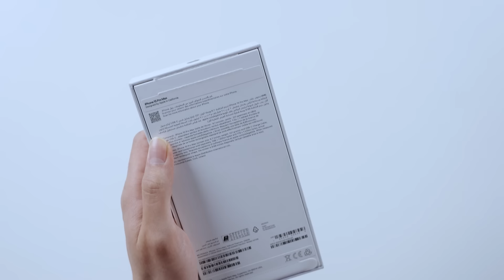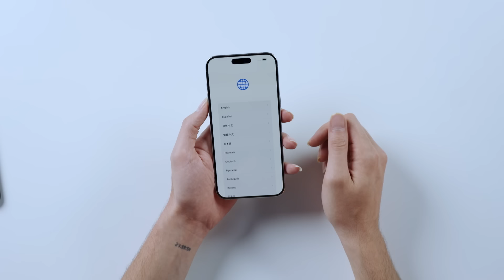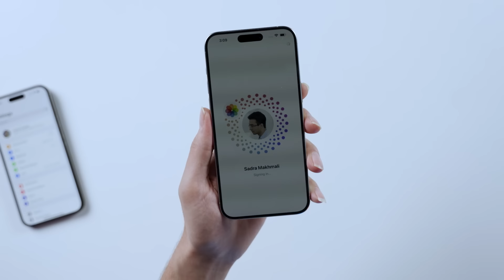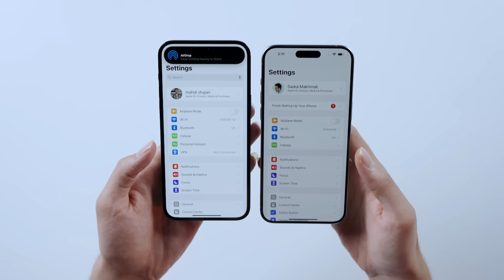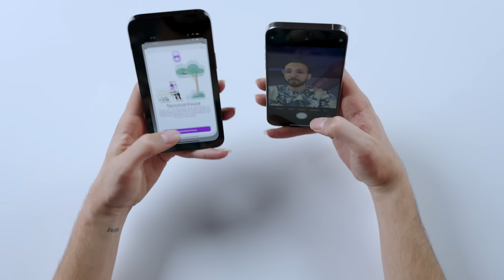iPhone 15 Pro Max Unboxing | آنباکسینگ آیفون ۱۵ پرو مکس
رسیدیم به یکی از مهم ترین محصولات امسال یعنی آیفون ۱۵ پرو مکس! یه گوشی بسیار خاص با بدنه‌ی تیتانیوم و دوربین ارتقا یافته اما حس اولیه به این گوشی چیه؟

Apple iPhone 15 Pro Mac Unboxing and First Impression

اپل روی این گوشی مانور زیادی داده برای اولین بار تفاوت قابل توجهی بین مدل پرو و پرو مکس قائل شده حالا توی این ویدیو تجربه‌ی اولیه از آیفون ۱۵ پرو مکس رو گفتم بهتون ولی باید تجربه کنید چون واقعا حس توی دست گرفتن این گوشی نسبت به آیفون ۱۴ پرو مکس بهتر شده و بزرگترین ایراد بدنه رو برطرف کرده.

این گوشی رو اپل یونیک خیلی سریع به دست ما رسوند. پیج قبلیشون تو اینستاگرام غیرفعال شد ولی دوباره شروع به فعالیت کردن پس حتما سر بزنید:

امیدوارم از دیدن این ویدیو هم لذت ببرید.
خیلی مخلصم